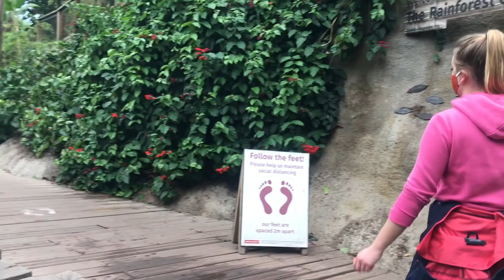5 days in Looe - Cornwall | Travel | The Positiff Blog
We spent a week in Looe, Cornwall at the beautiful Looe Coastal Retreat (bookable through Hoseasons). Walking through nature along the river, in beautiful woodland and on the coast was the perfect way to unwind in October in the quiet season.

The neighbouring village of Polperro makes for a quaint day out - coastal path walk along the headland and around the bay and lighthouse hosts many amazing views. Cream teas, hot tub, and eve a trip to the Eden Project, this trip was full of relaxing and exploring in equal measure.